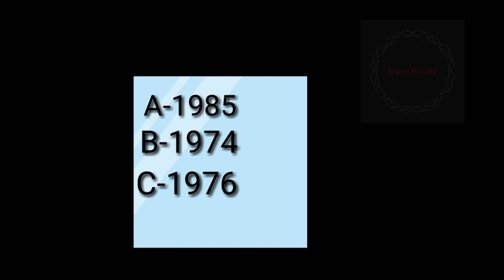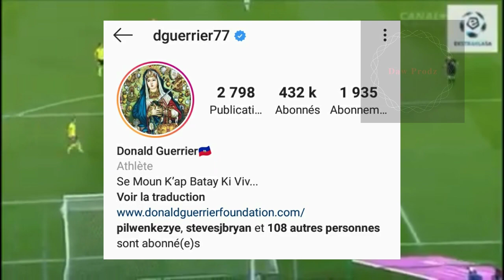Tout sa ou te ignore sou Donald Guerrier😱😱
Hello
Nan video sa mvinn pale nou de Donald Guerrier en General just pa bliye abonew ak channel la,patajel ak znmiw🤗mèsi davans🤗

Biographie